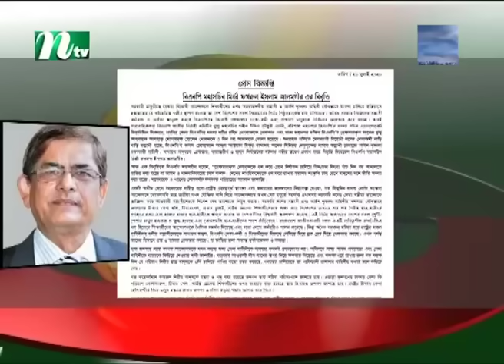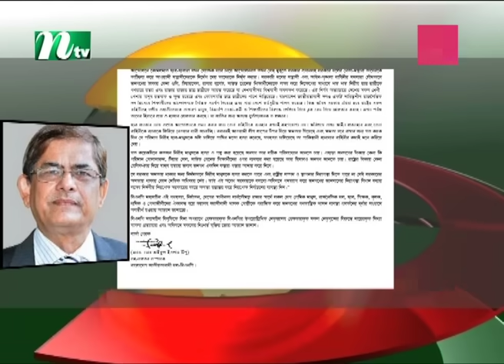🟢 সন্ধ্যার খবর | Shondhar Khobor | ২৬ জুলাই ২০২৪ | NTV Latest News Bulletin